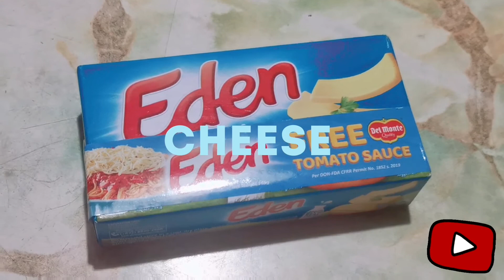DDDY KITCHEN ¦ SAVOURY DOUGHNUTS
DDDY ADVENTURES

VLOG # 158

Someone gave us frozen doughnuts and hubby turned them into delicious and savoury doughnuts.

Easy as 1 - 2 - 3!

It's just your normal ham, egg and cheese sandwich, with a twist!

Song Credits